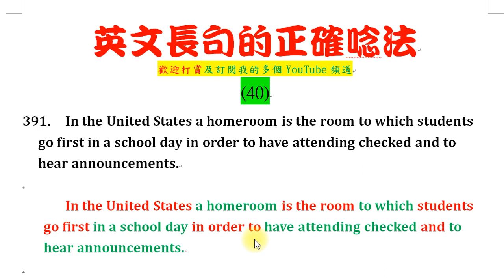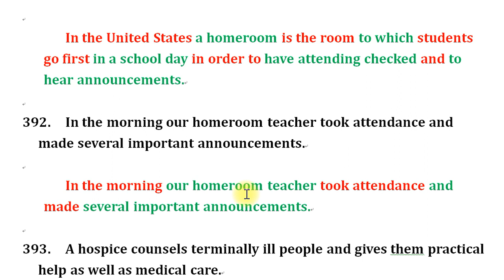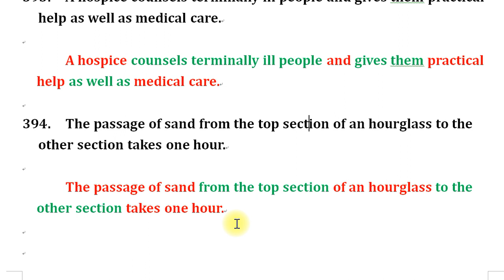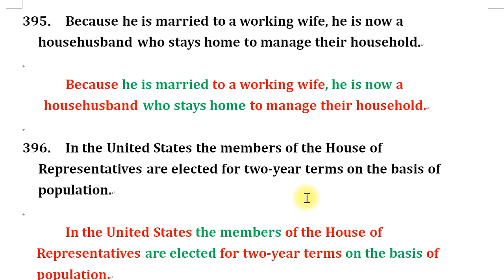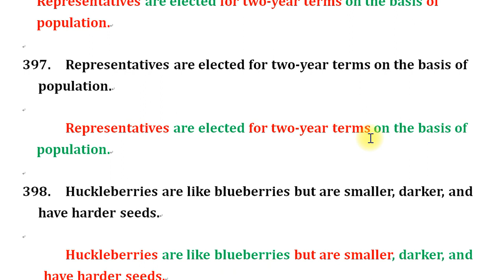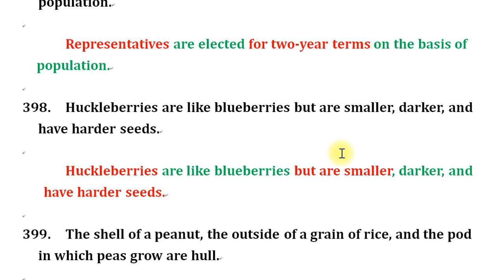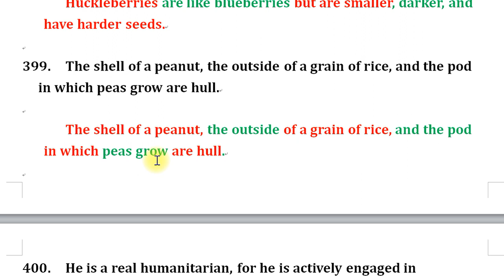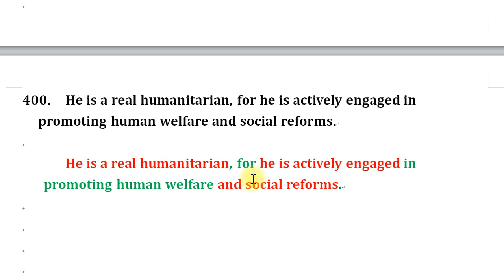英文長句的正確唸法 (40)